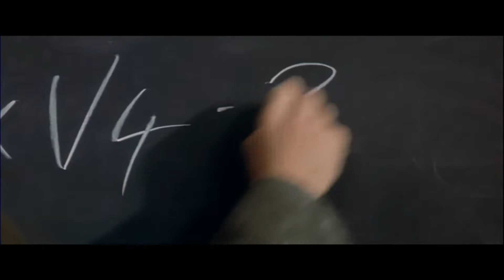Official International Trailer - THE TIME MACHINE (2002, Guy Pearce)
Theatrical trailer of "The Time Machine" by Simon Wells. Starring Guy Pearce, Yancey Arias, Mark Addy, Phyllida Law, Sienna Guillory, Laura Kirk, Josh Stamberg, Jeremy Irons, Orlando Jones, Samantha Mumba